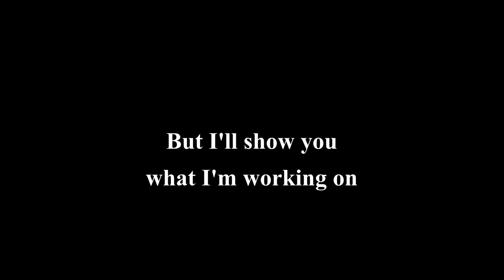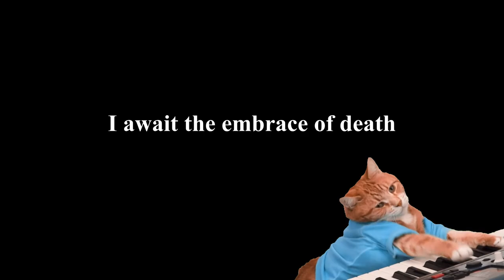I'm building a coil gun to fight my depression. (WIP)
I have nothing else to say, go away.